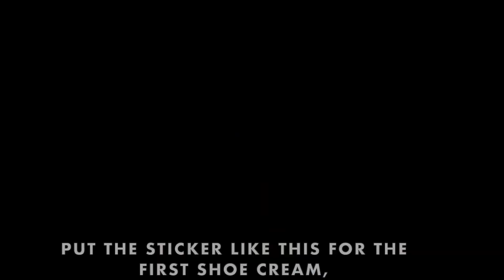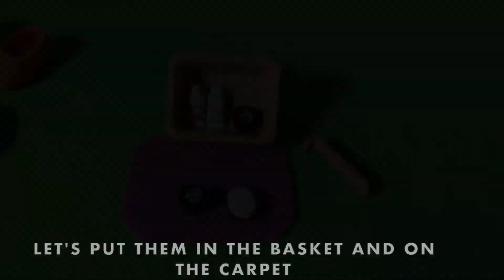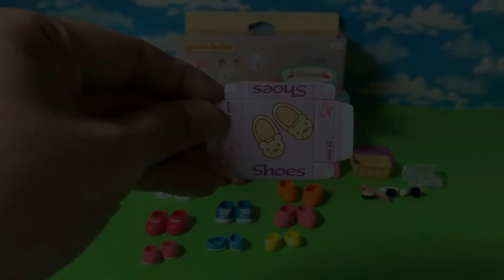SYLVANIAN FAMILIES CALICO CRITTERS VILLAGE SHOE SHOP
Hi, welcome to Turtoys !

In this video, we review the Sylvanian Families (Calico Critters) Village Shoe Shop.

The Sylvanian Families Village Shoe Shop consists of several pairs of Sylvanian Families shoes with different sizes. It also include a shoe stand, sofa, basket, mat, mirror, shoe boxes, display stands, shoe creams and waxes, brush as well as a shoehorn.

Since this set does not come with figures, we can play this set with some Sylvanian Families characters as the seller and buyer. In addition, we can combine the set with Sylvanian Families Sweet Raspberry Home as the shop.